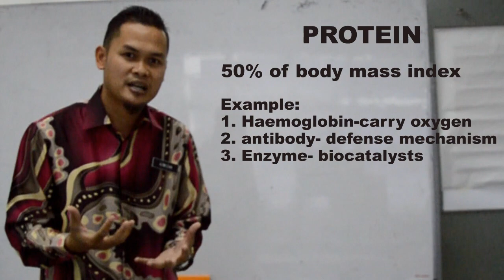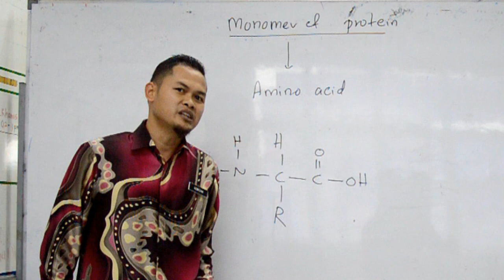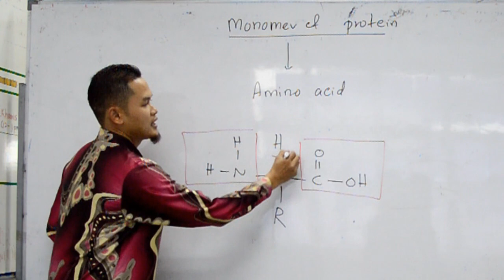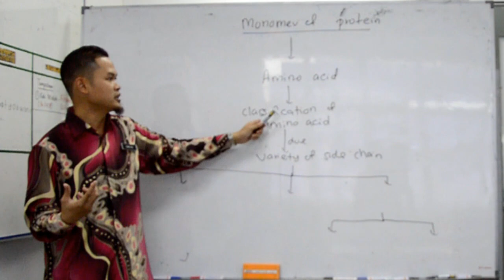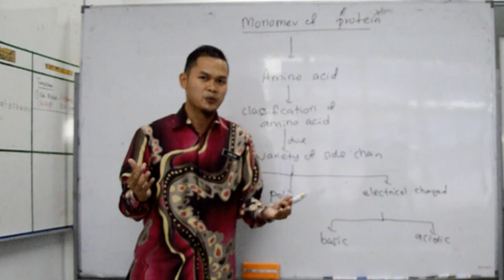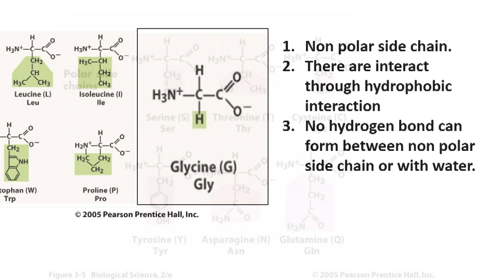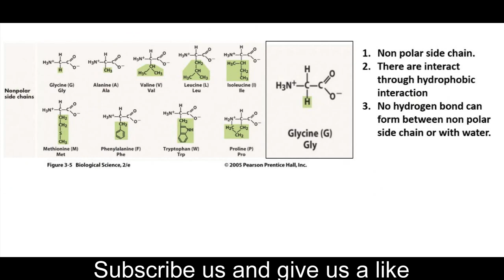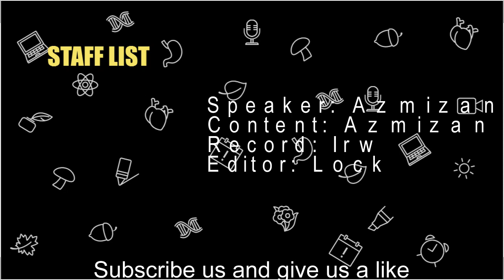Chapter 1 Molecule of Life: Protein (1.0 Amino Acid)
Welcome back to a new subtopic in Chapter 1, today we going to discuss about the amino acid.